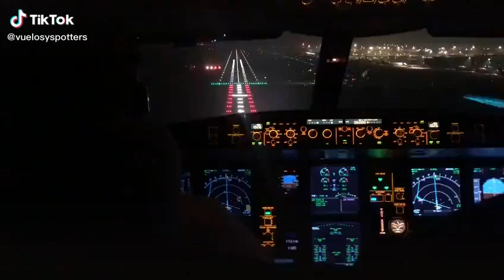Hermoso aterrizaje nocturno desde la cabina de un Airbus A330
Aterrizaje nocturno desde la cabina de un Airbus A330-200 de Aerolíneas Argentinas hace unos años.

Crédito a Aerolíneas Argentinas por el video.